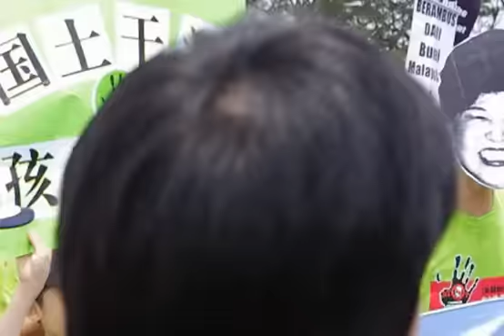Himpunan Hijau @ Raub - Wong Yen Yen